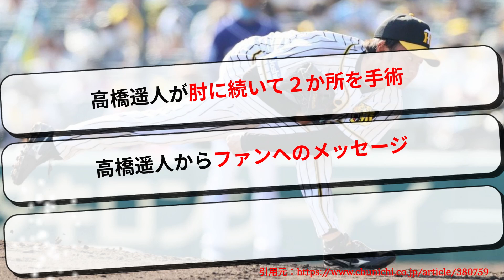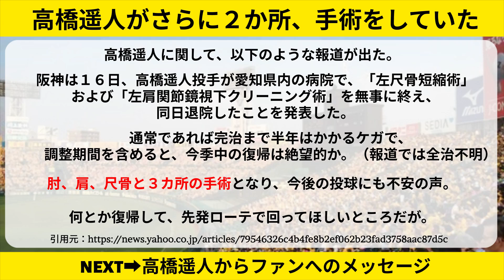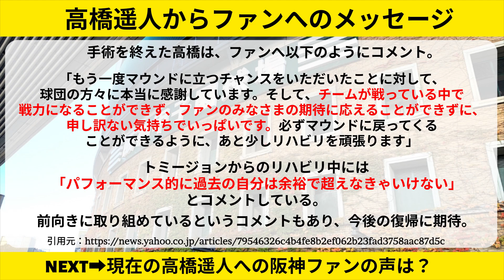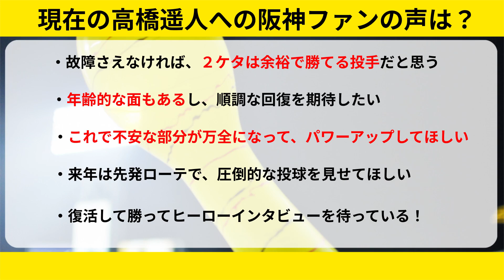阪神 高橋遥人が肘に続き２か所を手術。。復帰時期はいつになる？【阪神タイガース/岡田監督】